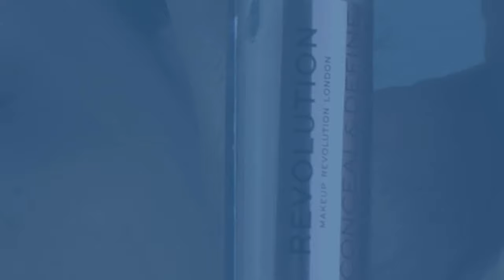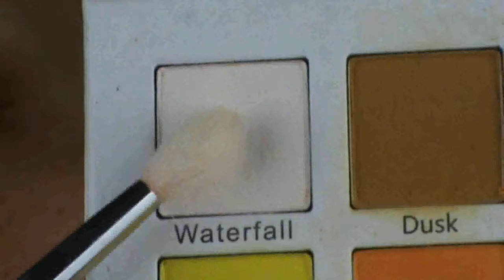Trucco tutorial Makeup anni 90 con glitter Duochrome - Eye makeup tutorial Mermaid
Hola a tod@s!!! Come state?? Come vi avevo promesso oggi vi porto il secondo eye makeup tutorial inspirato al Trucco degli anni 90 con toni freddi e questo glitter duochrome e mi piace da impazzire... Di nuovo ho usato la palette di glitter di Makeup Revolution.. Per i glitter come sempre vi consiglio quello di Nyx!!Anche se questa volta non ho usato nessun tipo di primer (solo con il correttore) e a fine serata (diciamo che al meno 6 ore lo tenuto su) era ancora nel suo posto e senza perdere intensita...Questo make up sta benissimo con un rosetto Nude dei toni caldi o neutri.. spero prendete spunto e poi mi dite!! Un bacioneee!!! E non dimenticarti di regalarmi un like se ti e piaciuto!! Muaa

Conceal&Define _
Mini Magic Palette _ Juvia's Place
The tropical Wonders Pallete_
Palette Glitter COlore Fierce_Makeup revolution
Camouflage concealer_
Eyes liner VIOLET
INfaillible concealer 331 LATTE Loreal's Paris
FIT ME matte&Poreless
Eye brow pencil_Rich Brunette - Laura Mercier
Full coverage fundation_Maybelline SUPERSTAY 24h No48 Sun Beige
Glam Bronze_Loreal Paris
Floral Blush_Bh cosmetics BAHAMA BRONZE
Illuminante Venus Sand_#Nabla
Ciglie